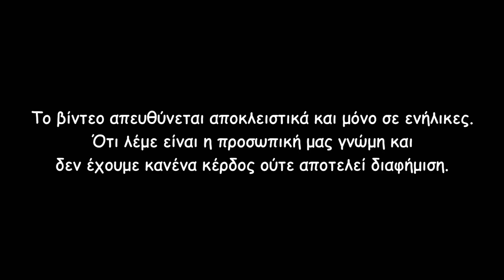[Greek] Mama's Candy (Mary Mangoo, My Touch)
Σήμερα έχω στα χέρια μου τα 2 νέα Mama's Candy και αυτά όπως και τα προηγούμενα είναι flavoured by VnV. Περισσότερα στο βίντεο.

Ευχαριστώ πολύ το που μου έστειλε τα συγκεκριμένα flavorshots για αυτή την παρουσίαση.